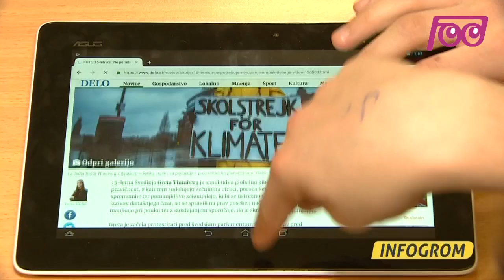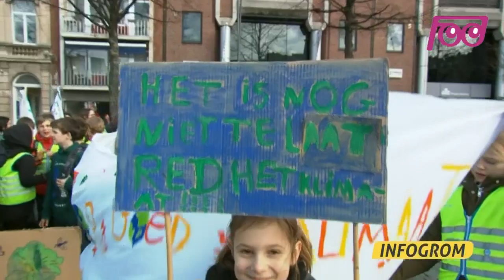Infogrom: Kaj si mislite o protestih mladih po Evropi, ki opozarjajo na podnebne spremembe?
Več tisoč mladih se je pridružilo stavki in shodom, na katerih opozarjajo na škodljive posledice podnebnih sprememb, katerih pobudnica je Švedinja Greta Thunberg.

Na ulice so odšli v Belgiji, Nemčiji, Avstraliji, na Nizozemskem in Irskem. Učence Osnovne šole Dušana Muniha z Mosta na Soči smo vprašali, kaj mislijo o tem. Infogrom.